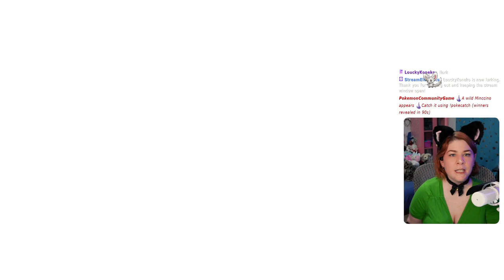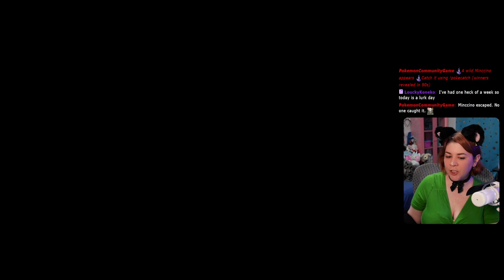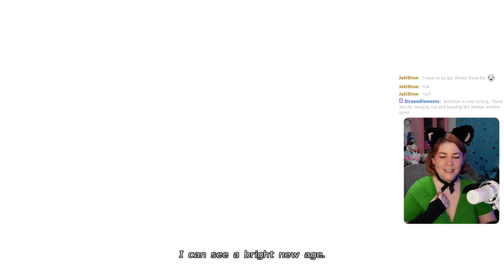Winning In The Arena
Ch 1 - Fiend Tales

Fiend Tales (Not in Order):
     Flan Azul
     Sahagin
     Sallet
     Death Dauber
     Proto Chimera
     Chocobo
     Quadricorn
     Shantak
     Tonberry
     Tokouba
     Xiphactinus
     Lesser Drake

365 Days of Character Creation